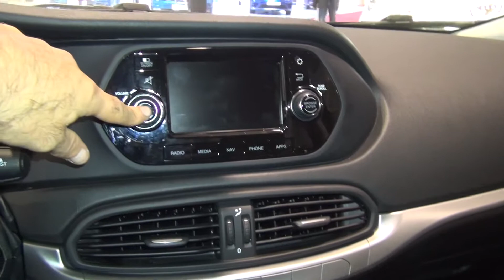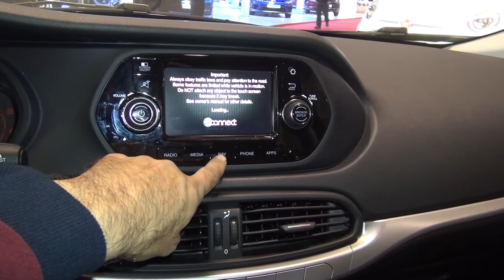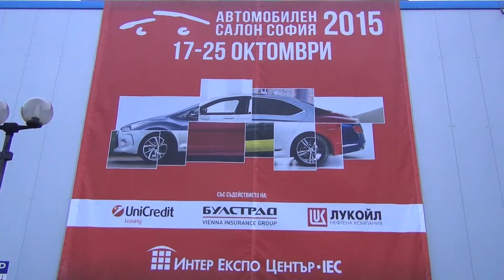Fiat Tipo (2016) Exterior and Interior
Fiat Tipo car, model 2016 seen from outside and inside. Also known as Project Aegea.